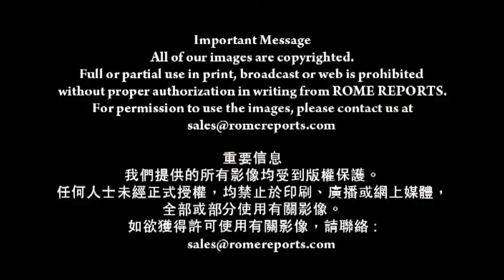有關耶穌基督的新片上映(16-4-2015)